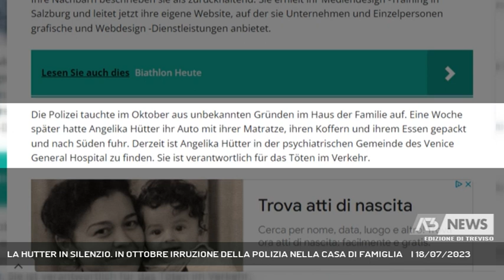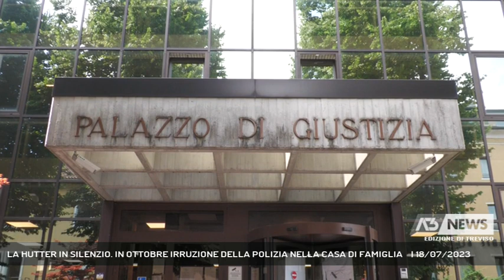LA HUTTER IN SILENZIO. IN OTTOBRE IRRUZIONE DELLA POLIZIA NELLA CASA DI FAMIGLIA | 18/07/2023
A3 NEWS Treviso 18/07/2023 - SANTO STEFANO DI CADORE - La strage di Santo Stefano.Angelika Hutter continua a restare chiusa nel suo silenzio. All'interrogatorio di garanzia che si è svolto ieri mattina la giovane 32 enne, ancora ricoverata nel reparto di psichiatria dell'ospedale di Venezia, si è avvalsa della facoltà di non rispondere, come suggerito dal legale Giuseppe Triolo. Nel frattempo emerge un particolare dalla stampa tedesca fino ad ora sconosciuto.  || In Italia potrebbe arrivare nelle prossime ore Martin, il fratello di Angelika Hutter, ma non i genitori con i quali la giovane lo scorso autunno avrebbe avuto un diverbio per motivi sconosciuti, forse originati dall'irruzione della polizia nell'abitazione della famiglia a Deggendorf una settimana prima che della partenza della 32 enne. Lo si apprende dal blog di informazione tedesco "Promiblogs" che in un lungo articolo ricostruisce la vita della Hutter, studi, lavoro, successi sportivi fino alla tragedia del 6 luglio scorso a Santo Stefano di Cadore. "Promiblogs" riferisce che una settimana dopo l'irruzione della polizia la 32 enne caricò l'auto intestata al padre: una valigia, un materasso e cibo in scatola, l'indispensabile per un viaggio nel sud dell'Europa interrotto bruscamente nel pomeriggio di quasi due settimane fa. Gli interrogativi sulle cause dell'incidente in via Udine nel quale sono morti il piccolo Mattia, Marco Antoniello e Mariagrazia Zuin, rispettivamente papà e nonna del bambino di nemmeno 2 anni, continuano a restare senza risposta. Angelika Hutter, indagata per omicidio stradale plurimo, si trova ancora ricoverata nel reparto psichiatrico del'ospedale di Venezia dove è sottoposta a terapia farmacologica; ieri mattina, giorno fissato per l'interrogatorio di garanzia, la giovane si è avvalsa della facoltà di non rispondere su indicazione del suo avvocato difensore Giuseppe Triolo del Foro di Belluno che ha riferito come fosse "azzardato pensare che la 32 enne potesse essere nelle condizioni di sostenere un interrogatorio davanti alla gip Marson e al pm Marcon". Peraltro le condizioni di impedimento non sono cessate quindi per il momento Angelika Hutter, pur piantonata, non può rientrare nel carcere femminile della Giudecca. Le indagini proseguono a ritmo serrato. I carabinieri hanno acquisito almeno due video e testimonianze sul posto, il pm Simone Marcon ha nominato l'ingegner Calzavara per una consulenza tecnica, le famiglie Potente e A (Servizio di Tiziana Bolognani) - Segui Antenna Tre anche sul digitale terrestre! Visita il sito